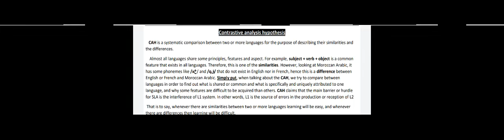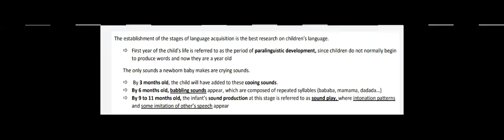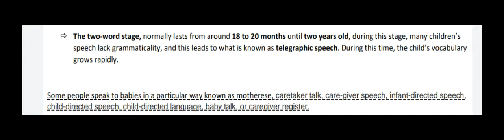Applied linguistics : Interlanguage ( All what you need )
Applied linguistics : Interlanguage